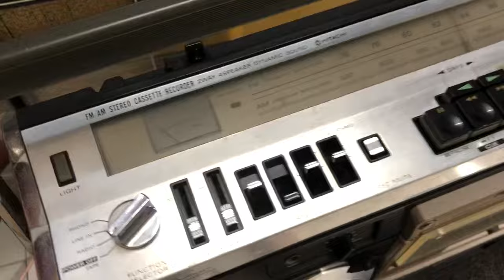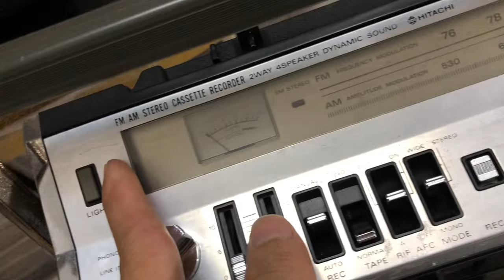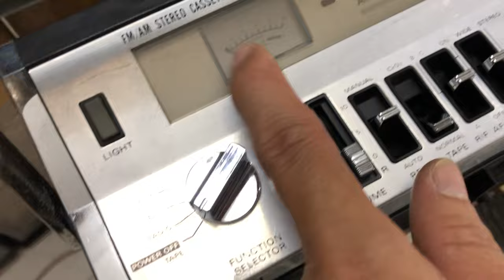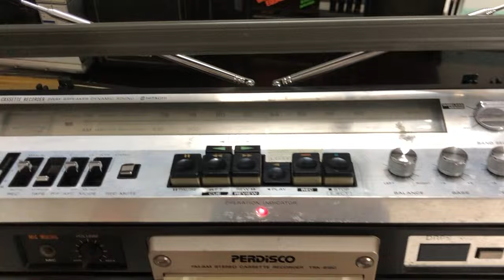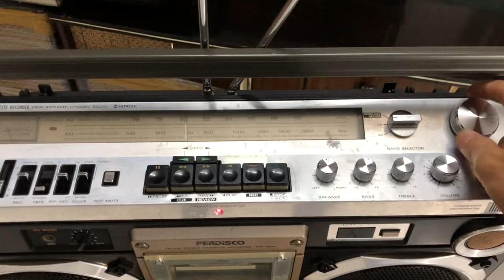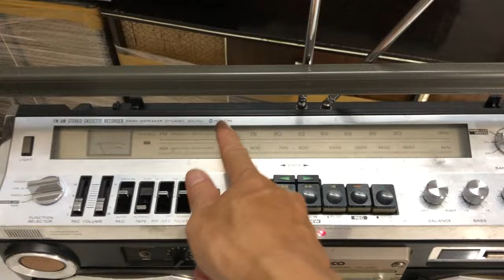Hitachi TRK-8180 to gấu đẹp tiếng hay. Gl 2t5. Hoạt động tốt, radio nét. Lh 0966103688 Zalo